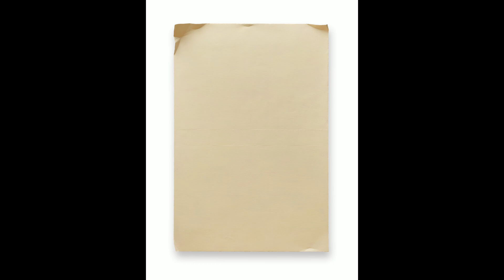[2014~2024년]제이영,J Young,제이영 작가,South Korean Artist J Young,서양화가 제이영,예천출신화가,정재영 작가,서양화가 정재영.